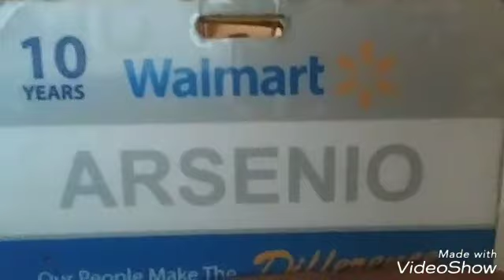I CAN'T BELIEVE I DID THIS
@ARSENIO VELASQUEZ

LIVE LAUGH BE KIND